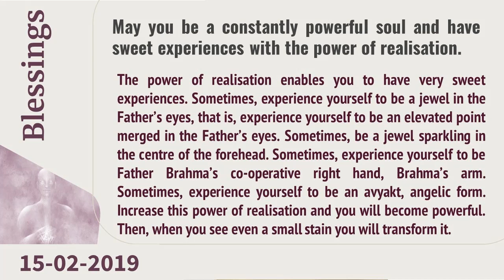Feb 15, 2019 - Magic Of Blessings | Dr Sachin, Global Hospital